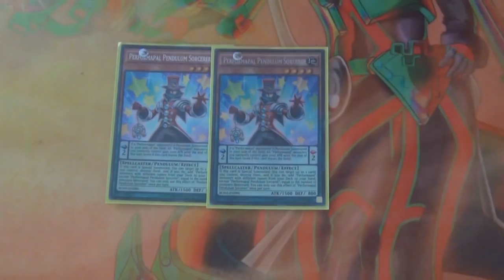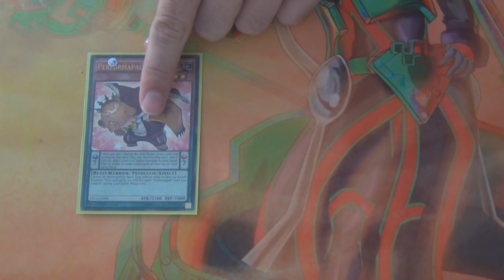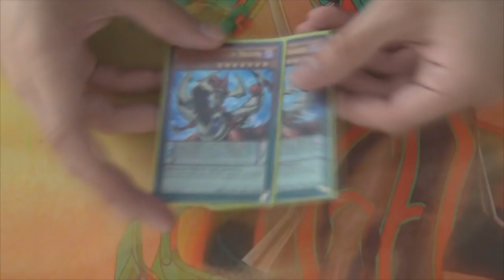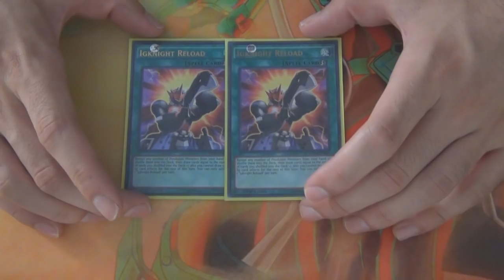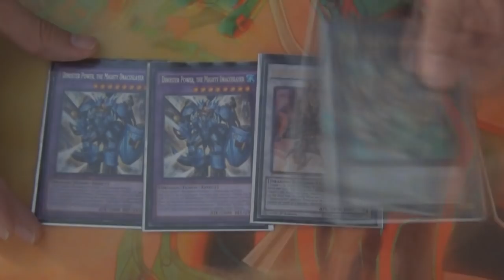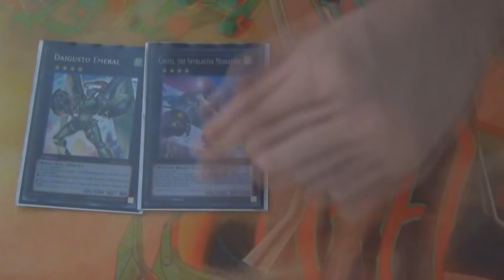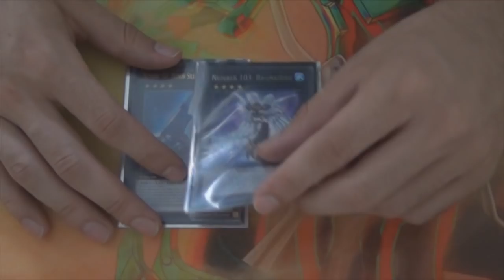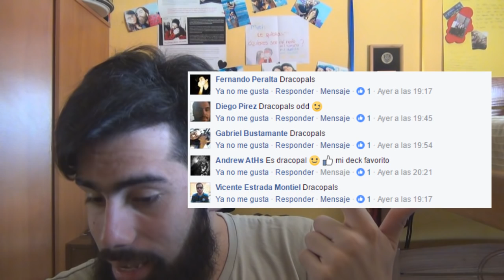Deck Profile - Odd-Eye DracoPals March 2017 (Latin YGO)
dracopals deck 2017,
dracopals 2017,
dracopals deck,
dracopals deck 2016,
dracopals deck profile,
dracopals,
dracopals january 2017,
dracopals november 2016,
dracopals vs
dracopals deck profile,
dracopals deck,
dracopals 2017,
dracopals deck 2016,
dracopals vs,
dracopals deck profile 2017,
dracopals december 2016,
dracopals deck december 2016,
dracopals november 2016,
dracopals january 2017,
dracopals,
dracopals april 2016,
dracopals august 2016,
dracopals deck august 2016,
dracopals deck september 2016,
dracopals deck october 2016,
dracopals deck list,
dracopals october 2016,
dracopals september 2016,
dracopals yugioh